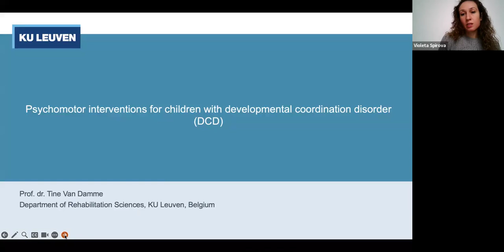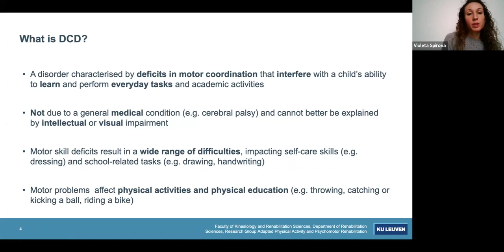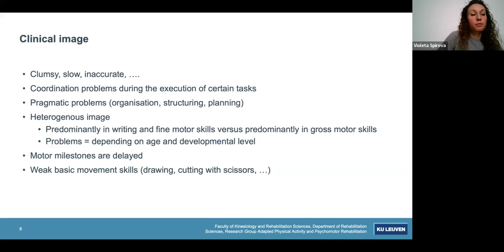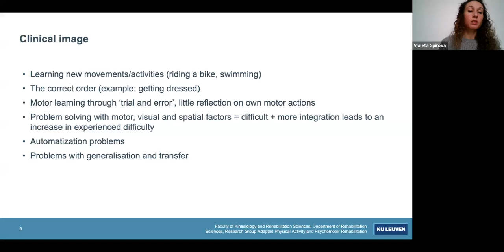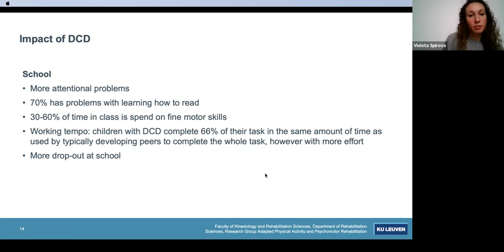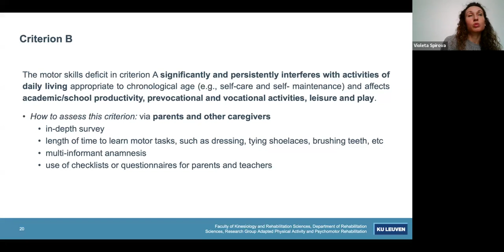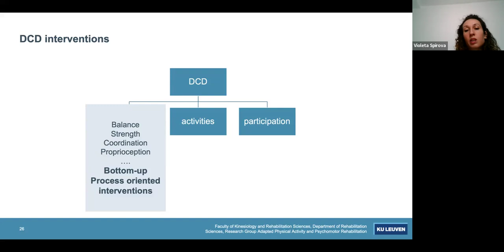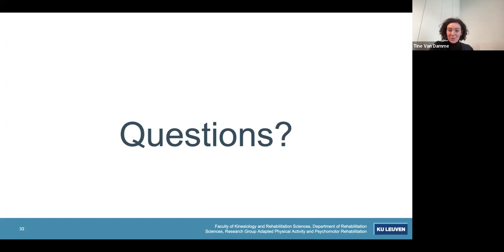ПМТ интервенции при деца с диспраксии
БАПМТ предлага втора лекция с фокус върху глава от предстоящото издание "Психомоторни интервенции за психично здраве: деца и юноши", чиято премиера е планирана за март 2024 г.
Диспраксията (според МКБ) е нарушение в невроразвитието, известно още като специфично разстройство в развитието на двигателните функции (според DSM-5) или DCD. То е разстройство, характеризиращо се с дефицити в двигателната координация, които пречат на способността на детето да учи и да изпълнява ежедневни задачи. DCD е силно разпространено разстройство, което често се среща едновременно с други нарушения на невроразвитието. Въпреки това то често остава неразпознато, недиагностицирано и нелекувано.
Недостатъчно добрите двигателни умения водят до широк спектър от затруднения, които оказват влияние върху уменията на детето да полага грижи за себе си (напр. да се облича, да закопчава дрехите си, да използва прибори и да се грижи за личния си тоалет) и да се справя със задачите в училище (напр. преписване на текст, рисуване, изобразяване на знаци, писане на ръка, използване на ножици, организиране и завършване на домашни задания). Проблемите с двигателната координация засягат и физическите дейности и физическото възпитание (напр. уменията за хвърляне, хващане или ритане на топка, бягане, скачане на въже и умения за каране на колело и най-общо за участие в дейностите в свободното време)
В тази лекция доц. Тине Ван Дам ще направи кратък преглед на ролята на психомоторния терапевт в оценката и лечението на деца с DCD.